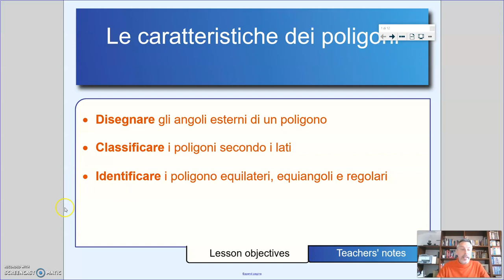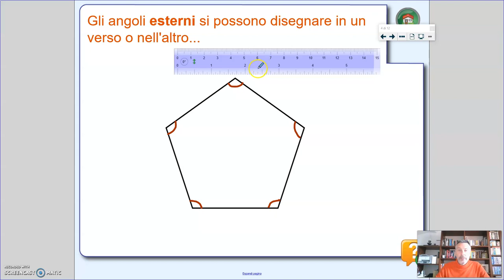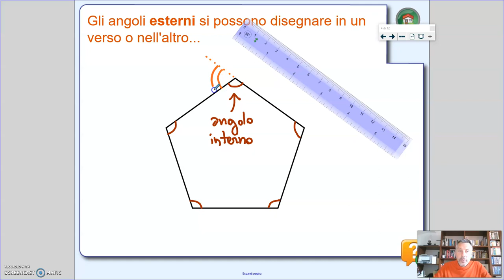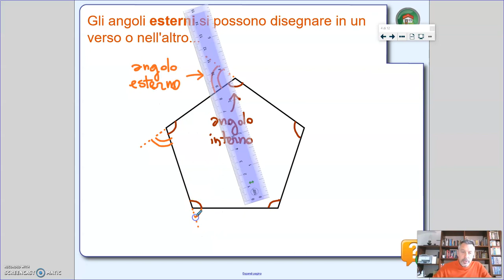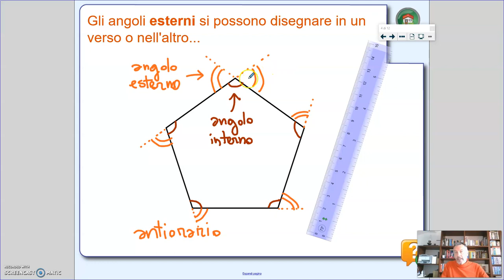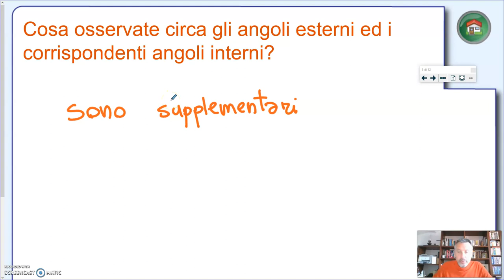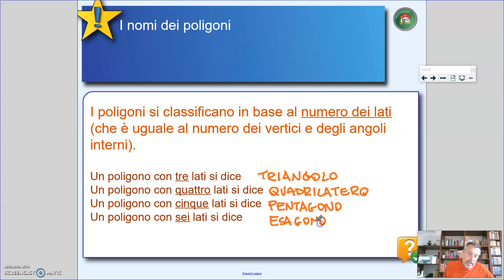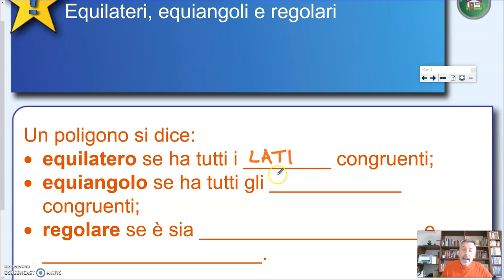Le caratteristiche dei poligoni - Geometria 1